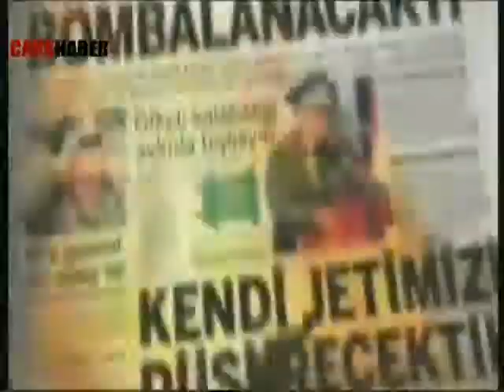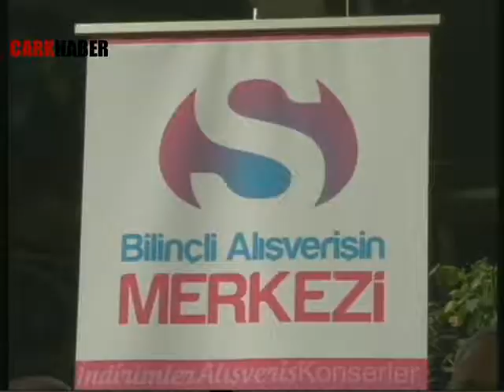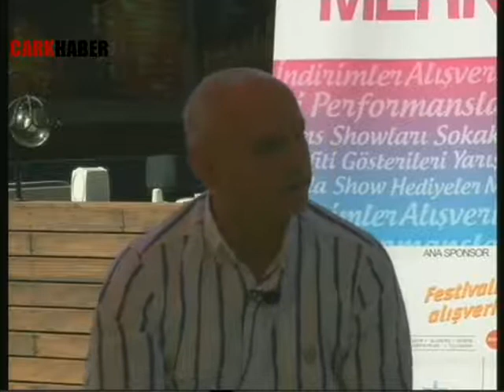ÇARK HABER - SAKARYA ALIŞVERİŞ FESTİVALİNİ CANLI YAYINDA ANLATTILAR (1.BÖLÜM)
29 Eylül-7 Ekim tarihleri arasında Çark Caddesinde gerçekleşecek olan Sakarya Alışveriş Festivali ÇARK HABER yayınında konuşuldu.